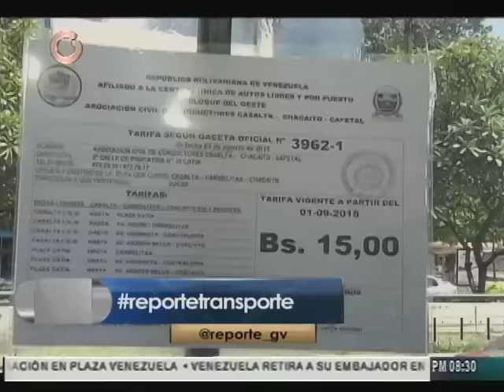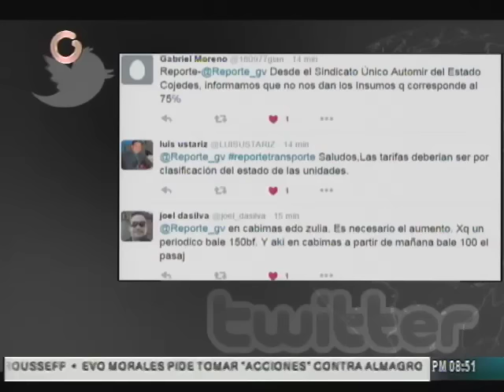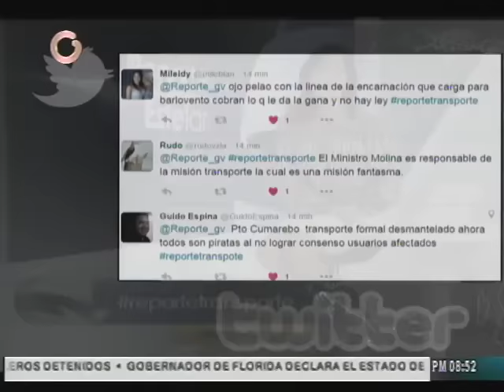Reporte Estelar analizó la situación del Transporte en Venezuela (1/2)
Reporte Estelar dedico su emisión para escuchar las opiniones de los usuarios y transportistas para analizar cuál es la situación del transporte público en Venezuela